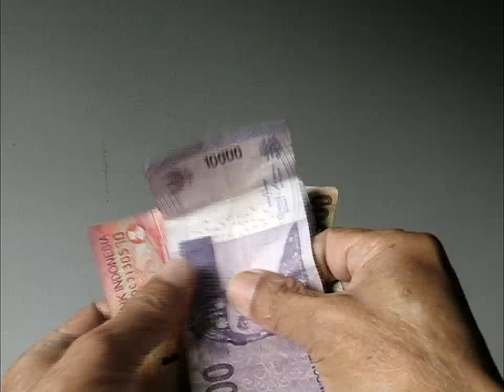KEADILAN BAGI WONG CILIK telah terkubur dalam reruntuhan janji muluk oleh Dedy Suardi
Kalau cuma janji. kami juga bisa hai para pengkhianat bangsa!

Rakyat Indonesia